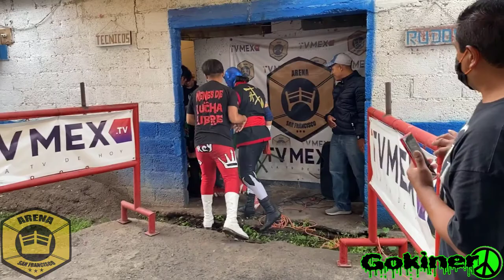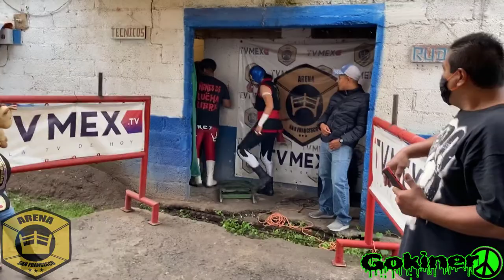Arena San Francisco 26 jul 2020 video 9